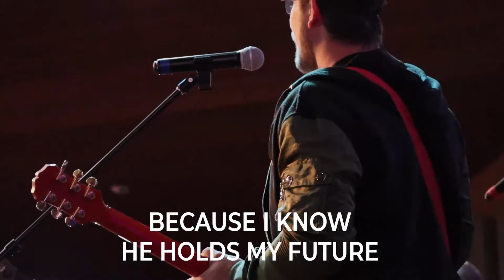Because He Lives | Easter (Spontaneous Worship)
This song was taken from our full Digital Easter Service to watch the full service